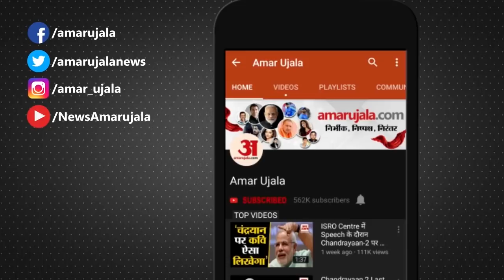Rajnath Singh ने Video Confrencing के जरिए China Border के लिए बनी Road का किया Inauguration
Defence Minister Rajnath Singh ने Video Confrencing के जरिए China Border के लिए बनी Road का Online Inauguration किया।